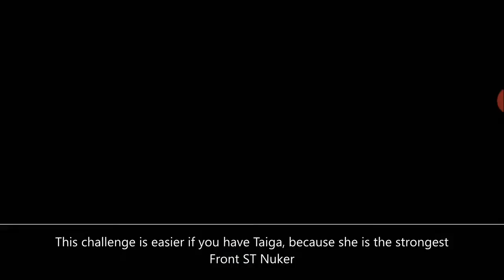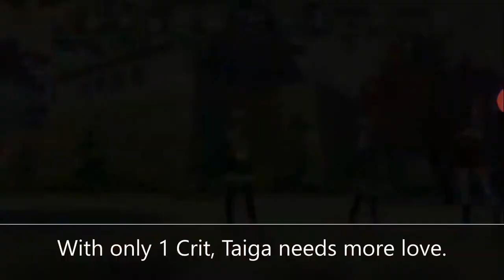Crossing Void - Autumn Challenge 5 Asuna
Not as Hard as you think because we have Taiga, it is a very simple stage, Asuna gets 20% defense up every time she is hit by a MAIN and it can stack, so the best strategy is to buff stack into oblivion or use some SUPs to drain her life and end with a strong climax